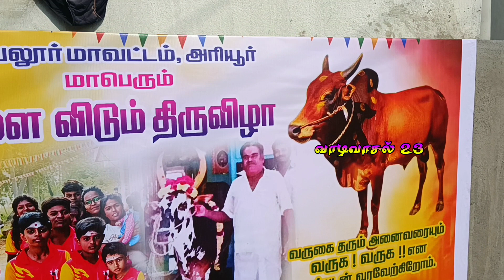A.K.G. GROUP'S ⚡ அரியூர் எருதுகட்டு 💥 பாய்ச்சல் காளைகள் ⚡ அலப்பறைகள் ⚡ அட்டகாசங்கள் ⚡🧨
vellore manjuvirattu official 2.0
vellore manjuvirattu  official
vellore manjuvirattu
vellore manjuvirattu 2023
vellore manjuvirattu 2022
vellore manjuvirattu whatsapp status tamil
vellore mass manjuvirattu whatsapp status
vellore manjuvirattu john cena
paratharami john cena erthukattu
vellore manjuvirattu videos
vellore manjuvirattu live erthukattu videography
erthukattu sothanaigal whatsapp status
erthukattu whatsapp status
erthukattu live today
erthukattu live
erthukattu 2023
erthukattu 2022#bolero